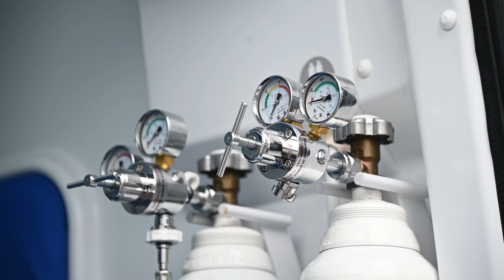El Hospital Provincial Cordero sumó una nueva ambulancia